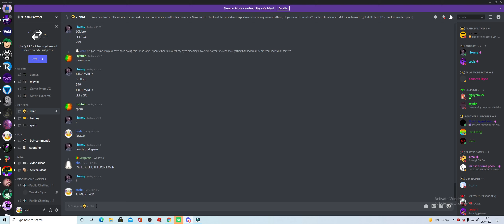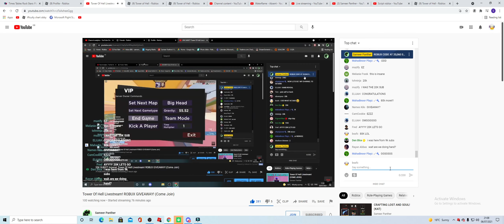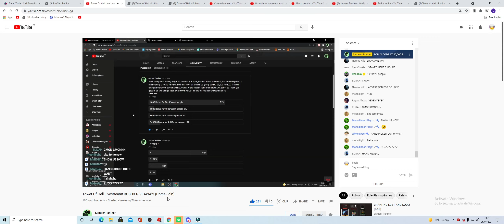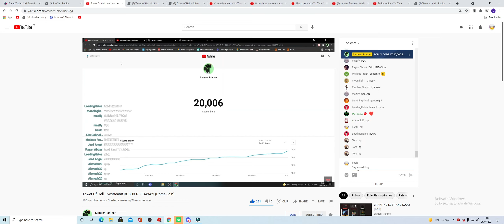Sameer Panther get's trolled Live